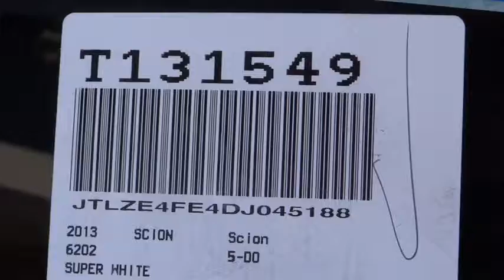2013 Scion xB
2013 Scion xB  - Stock#: T131549 - VIN#: JTLZE4FE4DJ045188

Gosch Auto
150 Carriage Circle